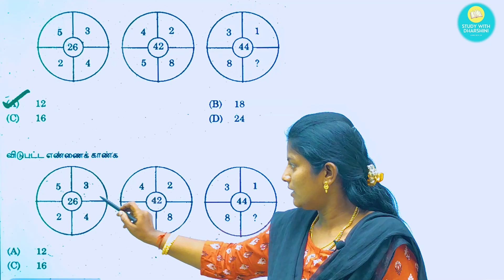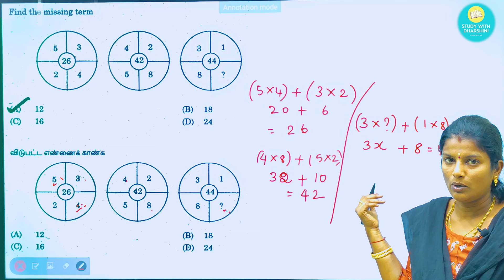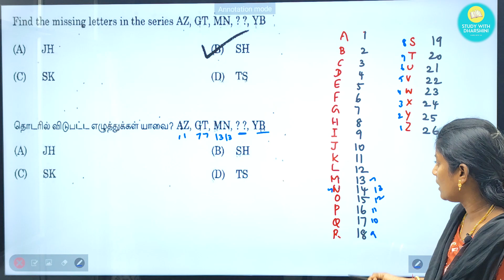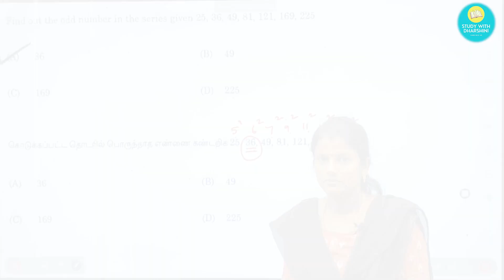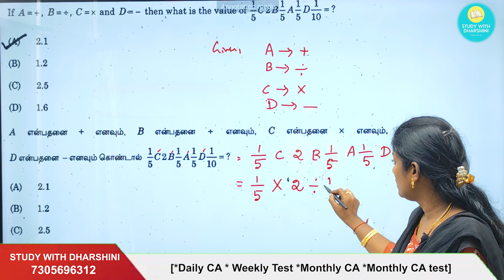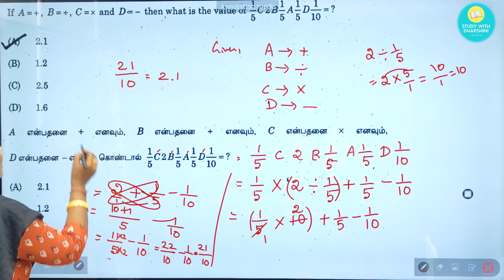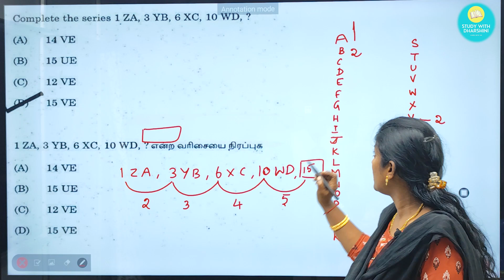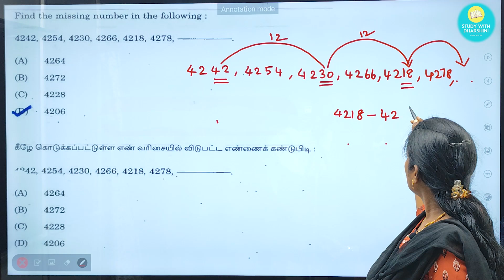Part 3 | Reasoning | Tnpsc Maths Previous Year Questions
Reasoning | Maths Previous Year Questions

📚Tamil Test batch: Last Date: March 28
        ✓ Fees : ₹250

📚 Current Affairs 1 year Subscription: Fees : ₹600 (Jan 2024- Dec 2024)
      [*Daily CA * Weekly Test *Monthly CA *Monthly CA test]

📚 SI TEST BATCH - LAST DATE : April 5
      ✓FEES: 500

📚Group1 Prelims test Batch : Last date: April 15
     ✓ Fees : 1000

📚 Science Test batch: Last Date: Apr 11
        ✓ Fees : ₹200

📚 Current affairs 1year test  batch (July - May 2024) - Last date: April 13
✓ Fees : ₹250    (test batch only)

💰Google pay/ Phonepe no: 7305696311
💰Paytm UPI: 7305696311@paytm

🎯payment details.
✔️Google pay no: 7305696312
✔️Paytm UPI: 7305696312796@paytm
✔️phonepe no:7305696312